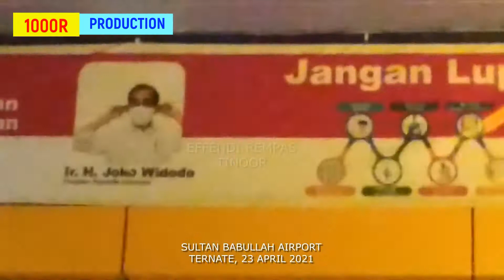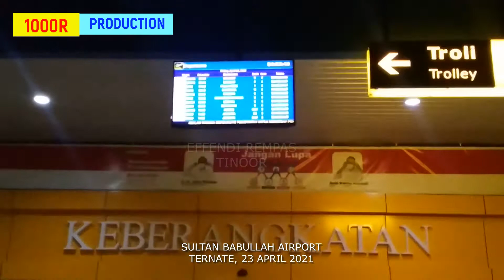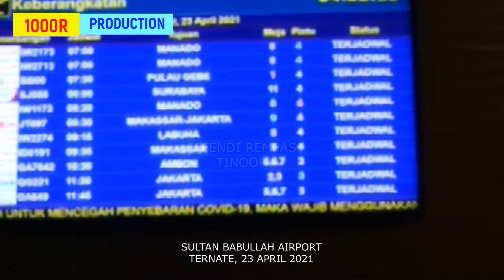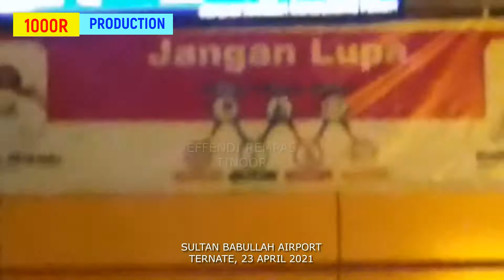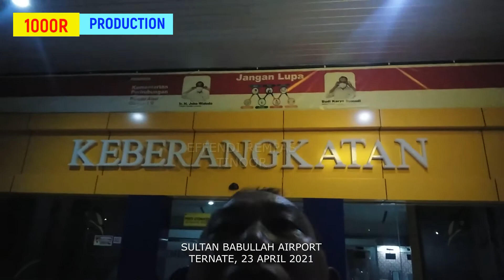KOTA TERNATE 23 APRIL 2021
BANDARA SULTAN BABULLAH TERNATE JUMAT, 23 APRIL 2021

Kota Ternate adalah sebuah kota yang berada di bawah kaki gunung api Gamalama di Pulau Ternate, provinsi Maluku Utara, Indonesia. Kota Ternate pernah menjadi ibu kota sementara provinsi Maluku Utara secara de facto dari tahun 1999 hingga 2010. Pada tanggal 4 Agustus 2010, Sofifi diresmikan menjadi ibu kota Maluku Utara pengganti Ternate, sebuah kelurahan di Kota Tidore Kepulauan yang berada di pulau Halmahera.

GUNUNG API GAMALAMA  mempunyai ketinggian 1.715 meter di atas permukaan laut. Gunung Gamalama ditutupi Hutan Montane pada ketinggian 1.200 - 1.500 m dan Hutan Ericaceous pada ketinggian di atas 1.500 m.
NAMA GUNUNG API GAMALAMA diambil dari kata Kie Gam Lamo ("negeri yang besar").[2] Gamalama sudah lebih dari 60 kali meletus sejak letusannya pertama kali tercatat pada tahun 1538. Erupsi yang menimbulkan korban jiwa setidaknya sudah empat kali terjadi, dengan korban terbanyak jatuh pada tahun 1775. Kala itu, erupsi Gunung Gamalama melenyapkan Desa Soela Takomi bersama 141 penduduknya. Pasca letusan, di lokasi desa yang berjarak 18 kilometer dari pusat Kota Ternate itu muncul dua danau, yaitu Danau Tolire Jaha dan Tolire Kecil.